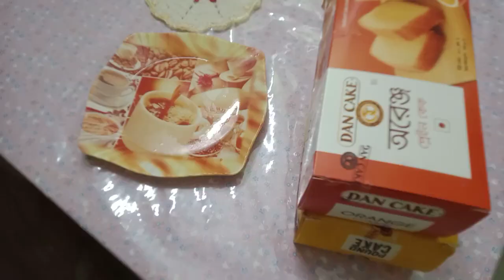Money plants 🌵 লাগানোর পদ্ধতি।। কচুর লতি সহজে পরিষ্কার করার উপায়।। Eti's blog